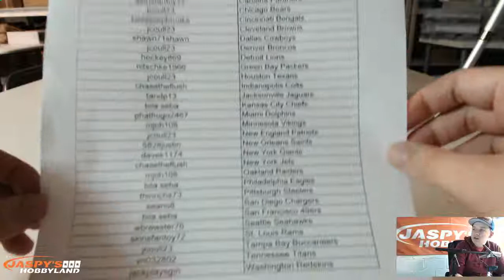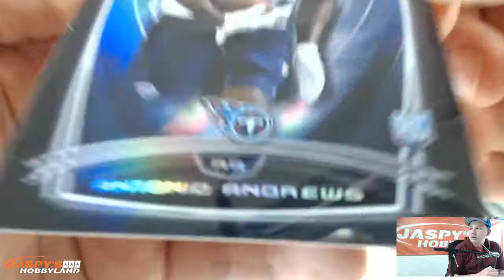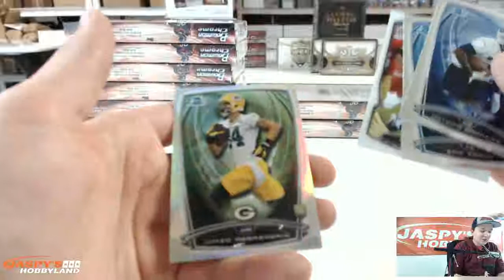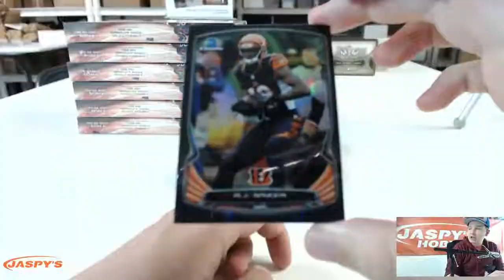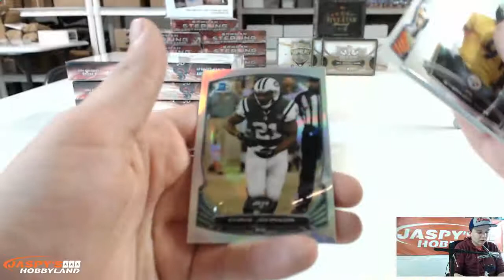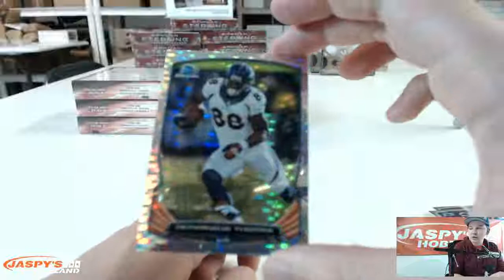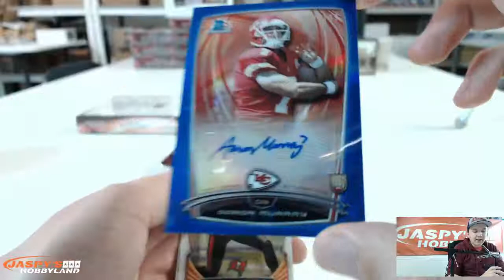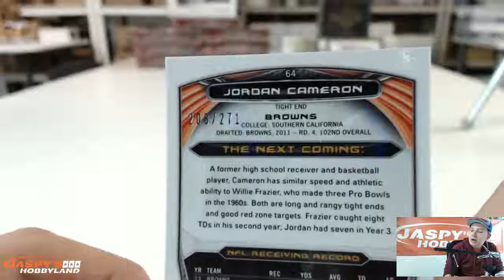2014 Bowman Chrome Football 12-Box Case Break January 4th